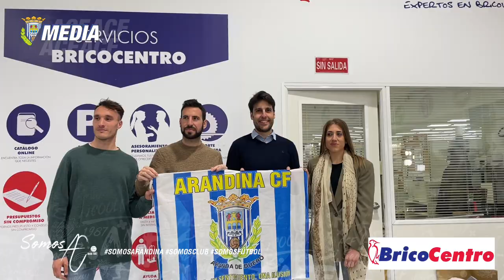Rueda de Prensa | Pre-Partido Arandina CF vs U.P. Langreo